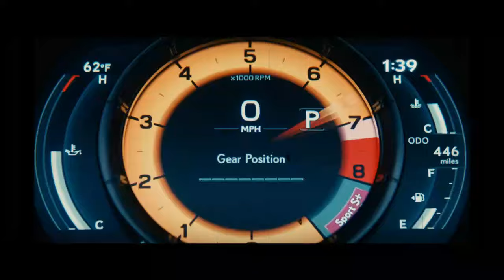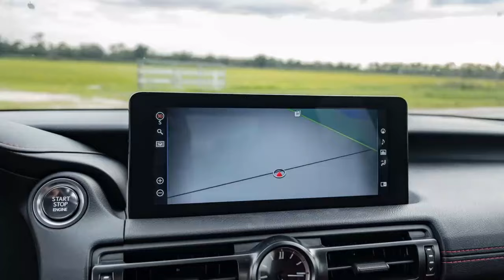2024 Lexus IS500 F Sport Performance Premium, Old School V8 Meets Modern Luxury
2024 Lexus IS500 F Sport Performance Premium, Old School V8 Meets Modern Luxury

1. We use trusted media sources in loading news and narrative content that we provide, in order to maintain accuracy and facts. We also include sources as references. please visit the sites we provide for more in-depth information related to the information or discussion we raise.

2. The material we use in making this video, is free and non-copyrighted content, or Creative Commons content, with fair use of content. If there is a problem or material that we use in the video in this channel, or there is a discussion about future business.

Thanks,